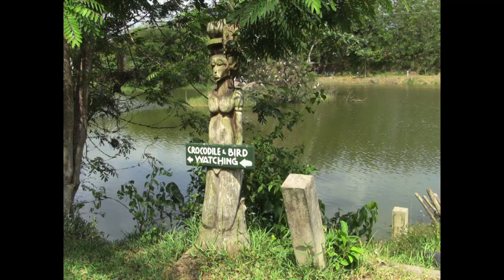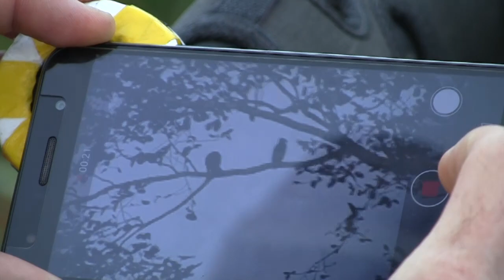Ghana Birding November 2017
This video is about Ghana 2017